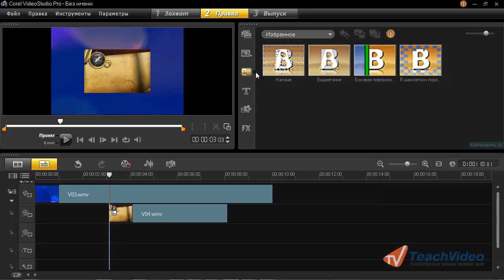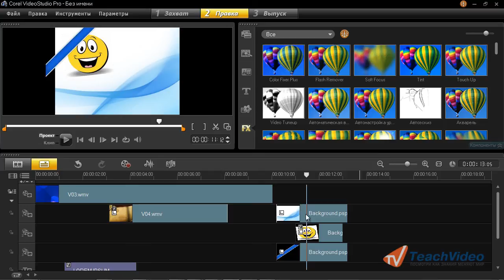Corel VideoStudio PRO X5: Работа со слоями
При работе с видео, когда вы создаете сложный проект, взаимодействие с несколькими дорожками является неотъемлемой частью видеомонтажа. Помимо обычного видео, вы добавляете в проект дорожку наложения, титры, музыку, голос в любом объеме.